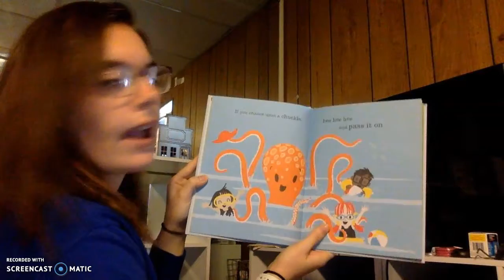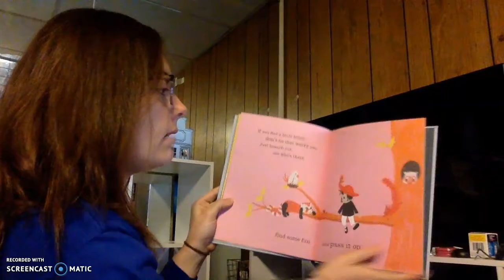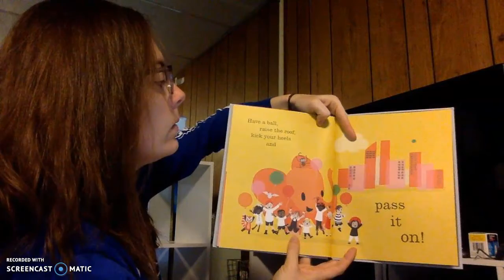Pass it On By: Sophy Henn